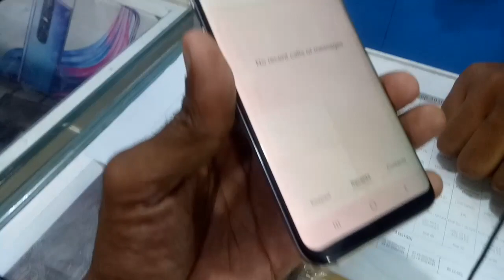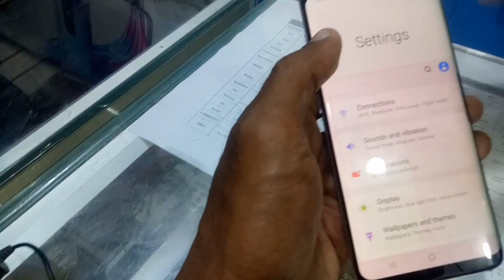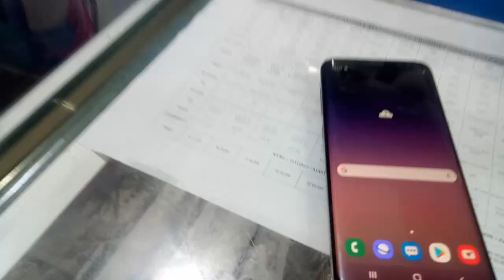samsung galaxy S8 used mobile price in pakistan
ملتان